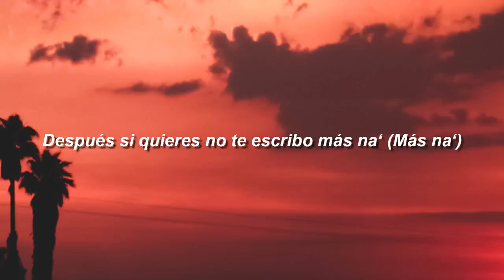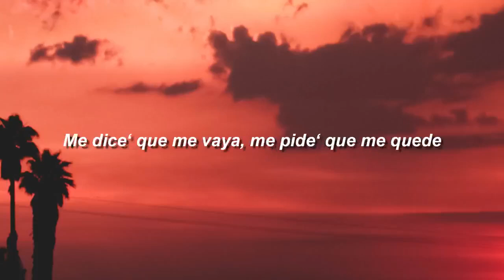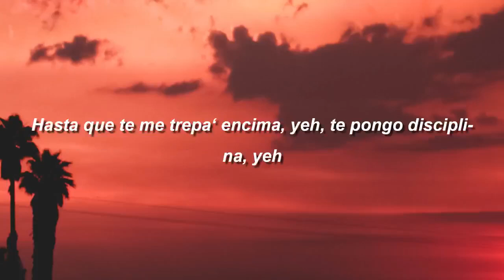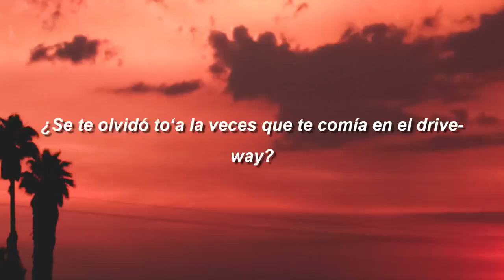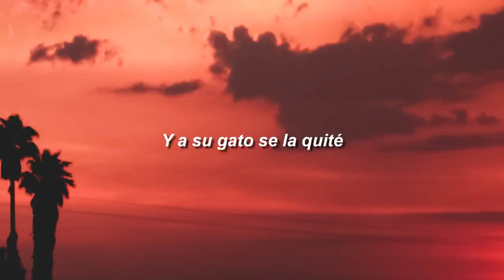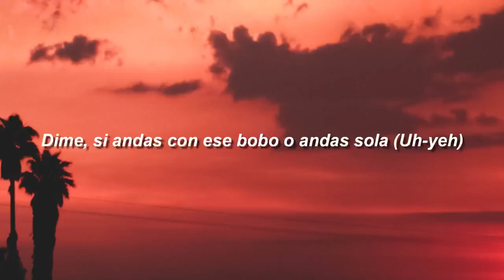Dalex Cuaderno Letra Lyrics ft Nicky Jam, Sech, Justin Quiles, Feid, Lenny Tavárez, Rafa Pabön